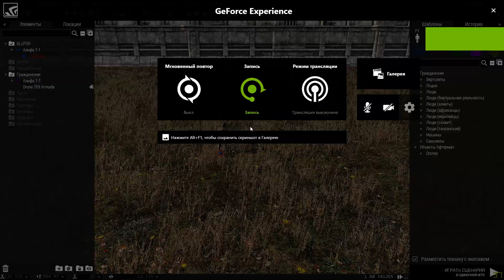A3 T69 Armada 004